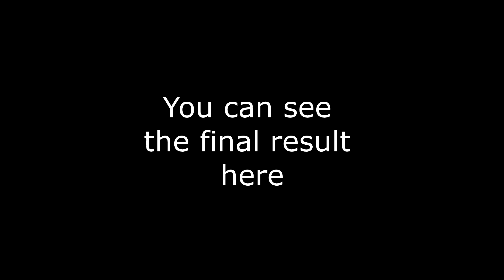Random girl with instagram! Cлучайная девушка с Instagram.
Очередной портрет с списка!